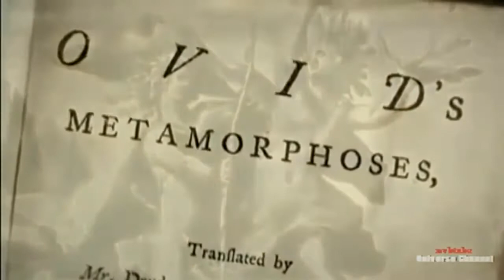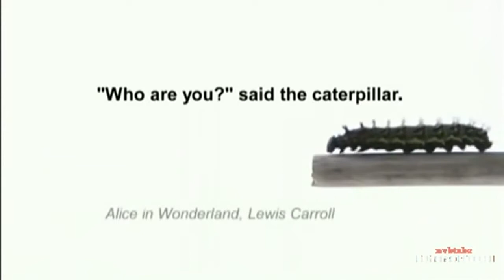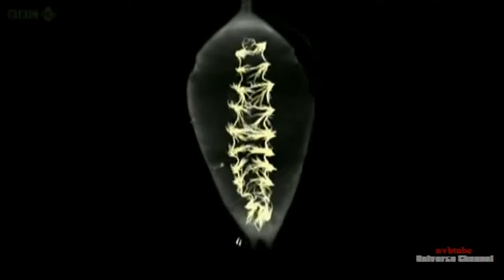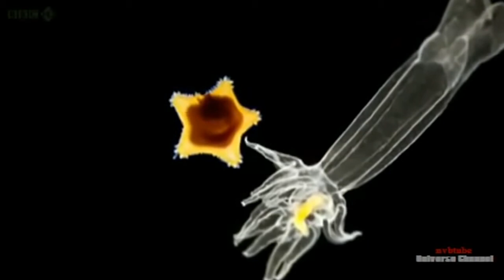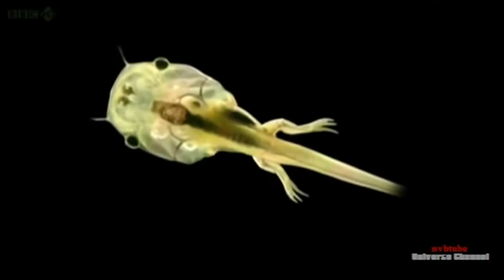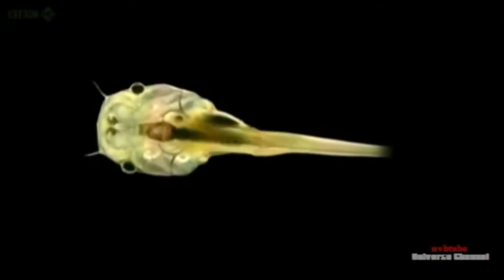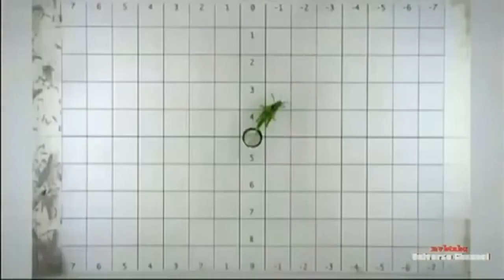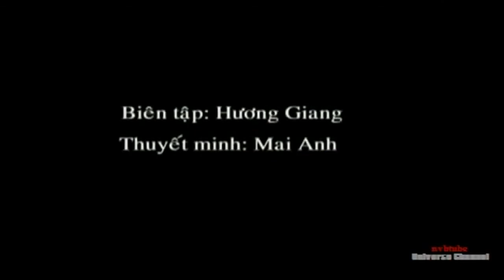THẾ GIỚ ĐỘNG VẬT | Sự biến thái của sinh vật [full HD] - TV-24h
Trong tự nhiên, một số loài côn trùng như châu chấu phát triển qua nhiều lần lột xác liêp tiếp. Mỗi lần lột là một lần chúng thêm giống con trưởng thành, nhưng không có những bước biến đổi đột ngột. Ngược lại, thiêu thân, bướm, ruồi và nhiều côn trùng khác trải qua những giai đoạn kế tiếp nhau mà hoàn toàn khác nhau. Quá trình đó gọi là sự biến thái.